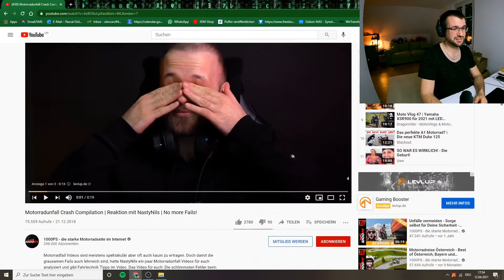Ich reagiere uf ''Die Motorradschülerin | Verstehen Sie Spaß?'' I Reaktion I SwissTuber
❤️ Blibed gsund 💪

Infos über mich:
Motorrad: Honda NC750 SA
Alter: 26
Größe: 1.87
Wohnort: Kanton Schaffhausen
Führerschein: A und B
Schnittprogramm: Vegas Pro 18.0
Meine Social-Links! ¬
►►► Da ereichsch mii

Obscuro94 ische schwiizerdütsche Youtube-Kanal. Jedi Wuche chömmed da Unterhaltigsvideos in ganz verschiedene Richtige.
Das cha Motovlog, Let's Play oder au ernsti Theme sie.
Wenns dr gfallt, chasch di gern durch mi Kanal klicke! :D